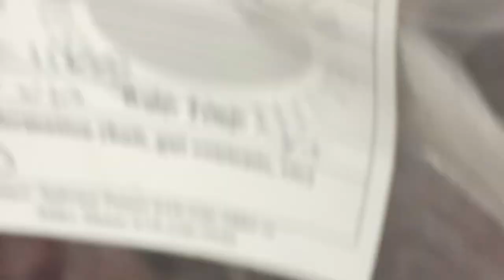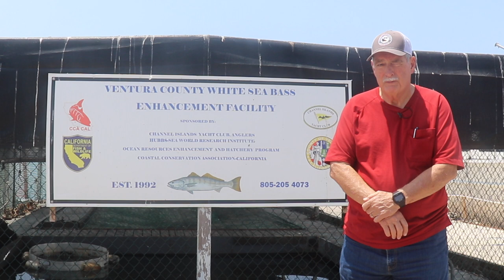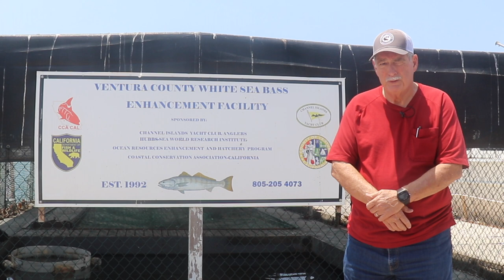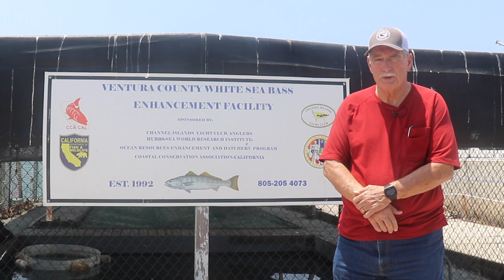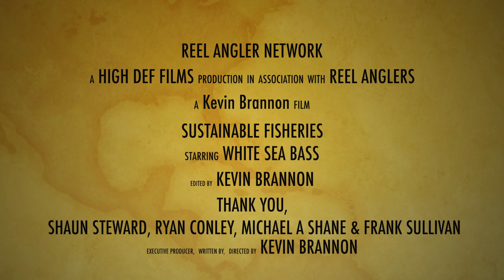White Seabass Sustainable Fishery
Sustainable fishery of White Seabass in California. How we all continue efforts of this species of fish from grow pins, captains, science and fisherman. Lets Go